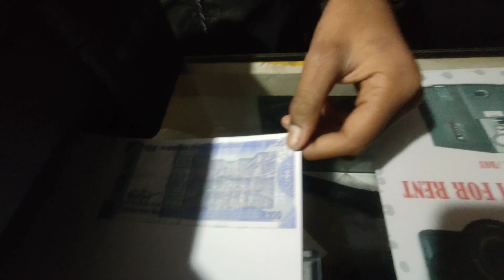Ager din 2 , urohi kg 500 ? / daily vlog / assamese vlog , golaghat / birthday party aru bohu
locatrion : Golaghat assam
golaghat town